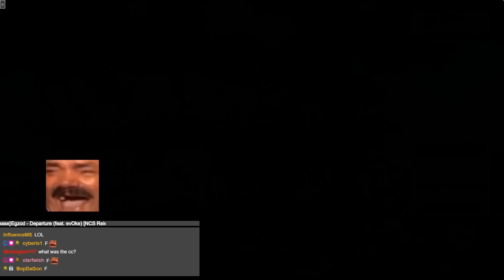[StreamClip] The ups and downs of Hayato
Getting all 100k haste kills in one day had some interesting moments.

Follow me on Twitch and Twitter if you haven't already for notifications when videos and streams go live, and join the Discord to join everyone for memes, game discussion, gacha-games and notifications!